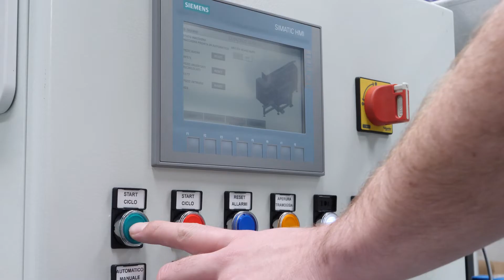27 Bonino® Vibrating Feeding System with Camera for metal pins | Bonino S.r.l.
Feeding system system for metal pins, orientation 8 different models into 1 position.

Main system characteristics:
- 20 liter loading vibrating hopper, offering an autonomous process of 4 hours!
- Circular vibrating orientator for primary orientation (2 positions).
- Control system with camera, to check the parts on the transport belt.
- 2-track sorting system with pneumatic slide.
- Firing system in 2 tubes (Rilsan) with transport in length of 10 meters and overhang height of 3,5 meters.
- Accumulation length at the end of the tube 800 mm.

Key parameters:
- Feeding speed 140 pcs/min total (70 pcs/min. each tube) / 8.400 pcs/hr total (4.200 pcs/min. each tube).
- Product changeover with recipes, without the necessity to perform mechanical adjustments.

More information needed? and simply fill out the contact form.
Prefer calling? Dial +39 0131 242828 and we will put you through to one of our sales managers.